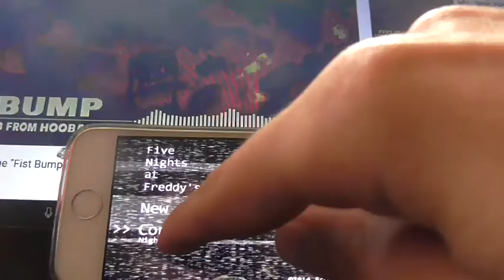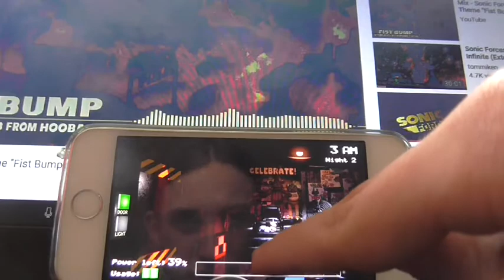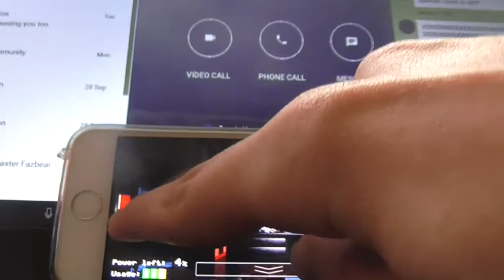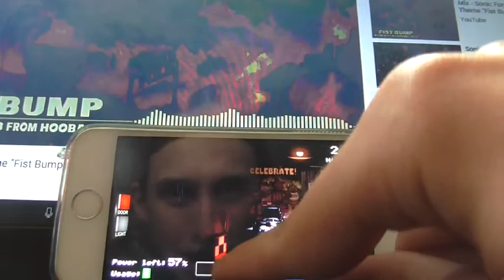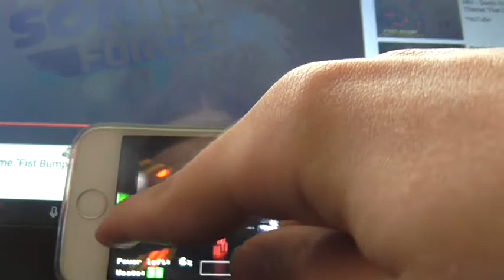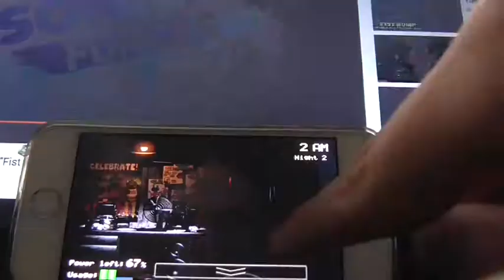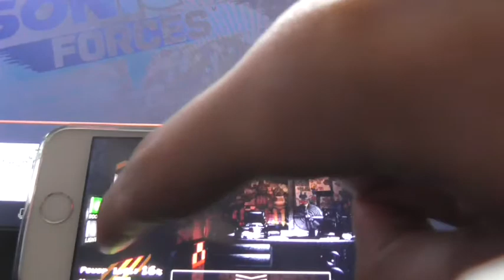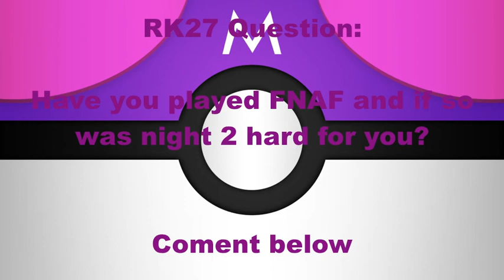Reshi plays Five Nights At Freddy's part 2 (night 2)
i'm finally doing more gaming videos sorry for the camera shutting off a couple of times